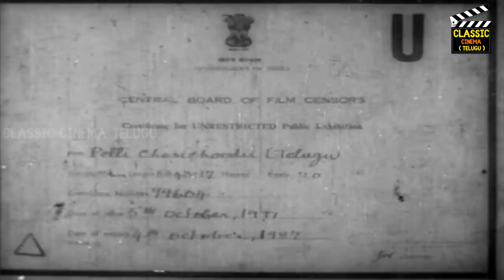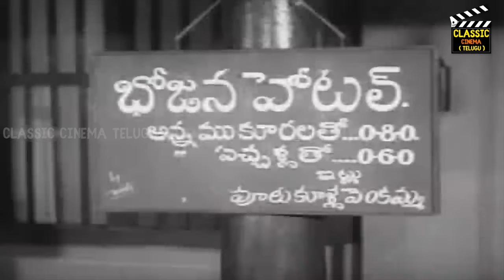Pelli Chesi Choodu Full Movie HD | N. T. Rama Rao | G. Varalakshmi | Yandamuri Joga Rao | Savitri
Pelli Chesi Choodu (transl. Try to conduct a marriage) is a 1952 Indian satirical comedy film directed by L. V. Prasad and produced by Nagi Reddi and Chakrapani under their company Vijaya Productions. The film was made simultaneously in Telugu and Tamil, the latter titled Kalyanam Panni Paar (transl. Try getting married). It stars N. T. Rama Rao, G. Varalakshmi, Yandamuri Joga Rao and Savitri. S. V. Ranga Rao, Sivarama Krishnayya, Doraswamy, and Suryakantham play supporting roles in the Telugu version while C. V. V. Panthulu replaced Krishnayya in Tamil.

Pelli Chesi Choodu deals with the negative effects of the dowry system in India through the marital life of Venkata Ramana (Rama Rao) and Ammadu (Varalakshmi). The film's production began after the release of Vijaya Productions' Pathala Bhairavi (1951). Marcus Bartley was recruited as the cinematographer and the film was edited by C. P. Jambulingam and M. S. Money. Ghantasala composed the film's music.

Pelli Chesi Choodu was released on 29 February 1952 while Kalyanam Panni Paar was released on 15 August that year. Both versions were commercially successful and achieved cult status. Moreover, Kalyanam Panni Paar was known to be the first South Indian film to contain sequences in Gevacolor. However, the Telugu version did not contain sequences in colour. Pelli Chesi Choodu was then remade in Kannada as Maduve Madi Nodu (1965) by Vijaya Productions and in Hindi as Shaadi Ke Baad (1972) by Prasad. While the Kannada version was commercially successful, the Hindi version was not.

Directed by : L. V. Prasad
Written by : Chakrapani
Produced by : Nagi Reddi , Chakrapani
Starring : N. T. Rama Rao , G. Varalakshmi , Yandamuri Joga Rao , Savitri
Cinematography : Marcus Bartley
Edited by : C. P. Jambulingam , M. S. Money
Production company  : Vijaya Productions
Distributed by : Vijaya Productions
Release date  : 29 February 1952
Running time : 156 minutes
Country : India
Languages : Tamil